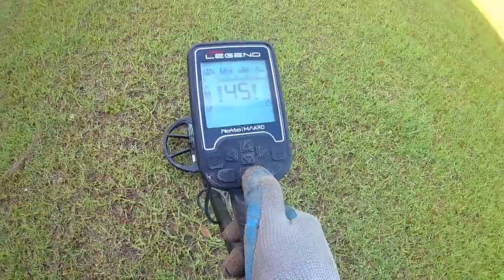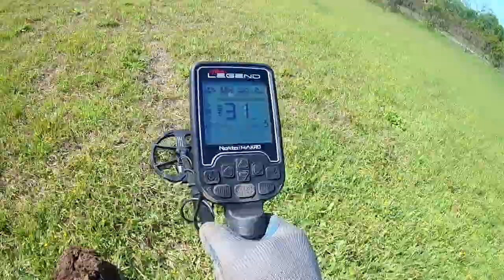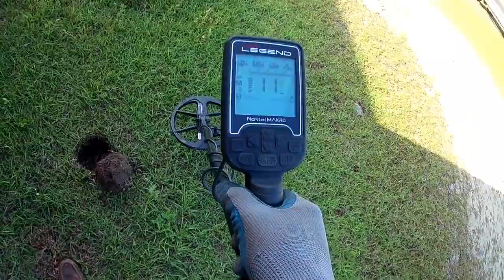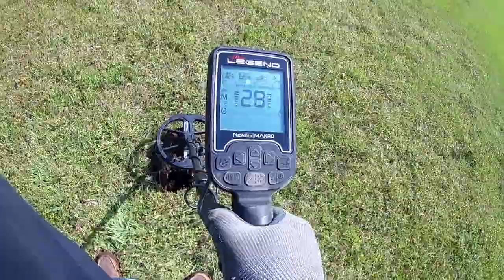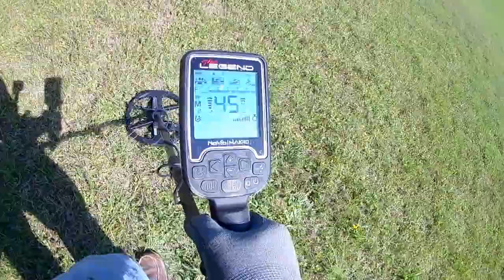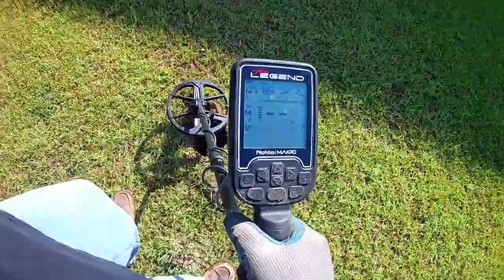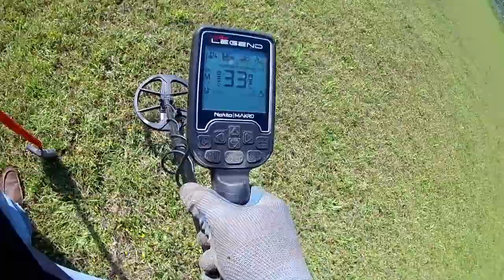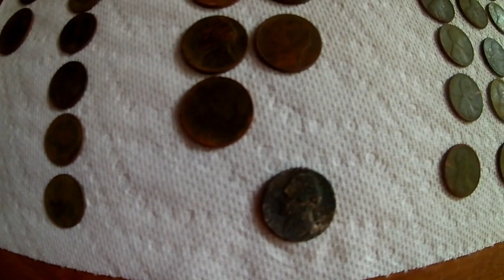Nokta Makro Legend My first War Nickel! Part 2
This is part 2 of a hunt in south Georgia USA. I was lucky enough to find my very first War Nickel. Hope you guys enjoy. Any tips or input is greatly appreciated.